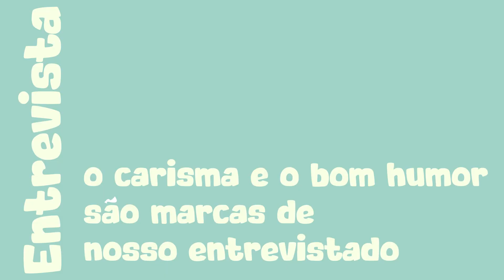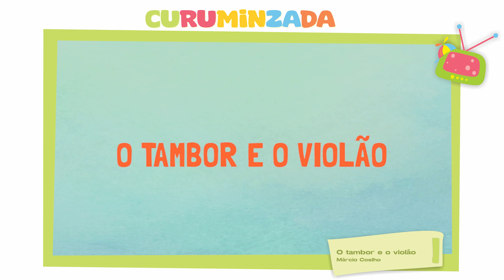Teaser Programa 7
Alô, galerinha!
O CURUMINZADA, um programa para cacique e pajé; homem e mulher; esperto e mané; Lalá e Lelé e quem mais quiser está de volta!
É com muita alegria que convidamos todas as famílias para a estreia do programa Curuminzada. Teremos, semanalmente, muita música para a criançada, entrevistas, histórias, piadas, quadros para pais, professores e crianças, dicas de pediatria e pedagogia e muito mais.
Nesse programa temos a honra de receber Luis Pescetti.
Anote na agenda: Toda semana, aos sábados a partir das 12h, você pode assistir o programa pelo nosso canal.

No programa de número 7 ouvimos:
Ricardinho - Canção de Luis Pescetti, versão de Márcio Coelho com Márcio Coelho e Ana Favaretto
Canción del bebé que le cuenta a su mamá - Canção de Luis Pescetti
O tambor e o violão - Canção de Márcio Coelho com Márcio Coelho e Ana Favaretto
Paulo Ramos - Quadro Sim é saúde